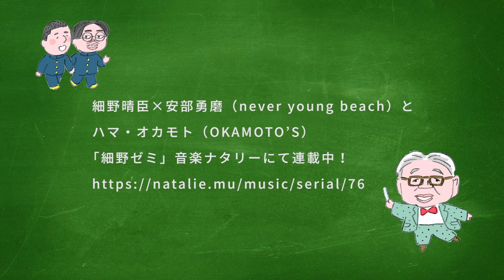細野ゼミ 「ニューウェイブ」前編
細野晴臣が生み出してきた作品やリスナー遍歴を通じてそのキャリアを改めて掘り下げるべく、さまざまなジャンルについて探求する音楽ナタリーの連載企画「細野ゼミ」。

細野晴臣を敬愛してやまない安部勇磨（never young beach）とハマ・オカモト（OKAMOTO'S）という同世代アーティスト2人が、ゼミ生として細野の講義を受ける。

第七回目は「ニューウェイブ」！その前編の一部を公開！

◎HARRY HOSONO & THE WORLD SHYNESS名義「FLYING SAUCER 1947」を再発
 価格：4,180yen(tax in) 1LP / VIJL-60255